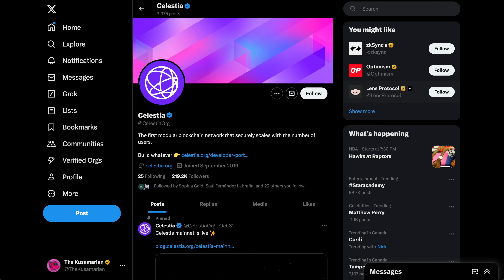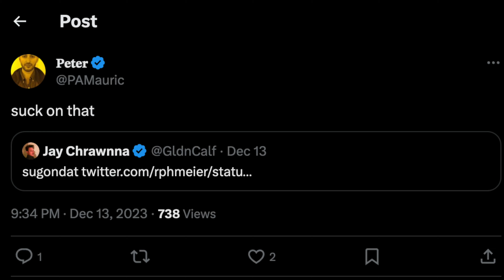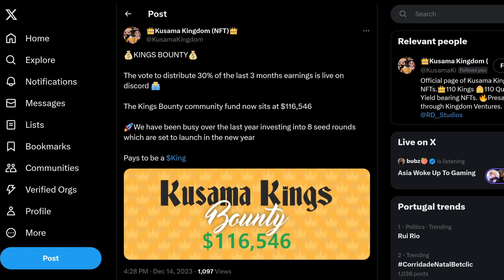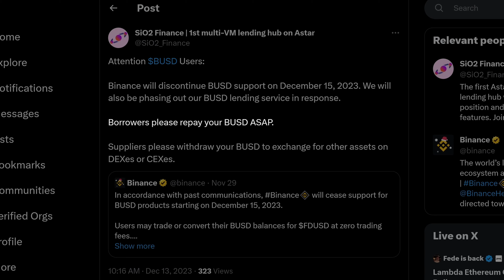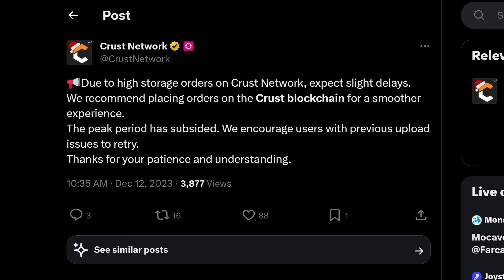😮 Ultra-Scalable Data Availability for L2s Secured By Polkadot - Sugondat - SER, Have ya' Heard?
💰 EARN DOT STAKING REWARDS the easy way!

📈 Save 10% Trading Fees on HydraDX!

DOT → 13zRKESAgaKG4xyYrZnAA4Qdu1iVVMsrdiAnhnnnd4CB6TpU
KSM → FZjqDWyTA4iP5nUfdYCurwVBz15bj8u1bH3wA5PYmP9fE3j

🗳️ Delegate to The Kus Delegate!
DOT → 15KHTWdJyzyxaQbBNRmQN89KmFr1jPXXsPHM5Rxvd1Tkb2XZ
KSM → JHTfbt39EL1CcbKteN6hG5L5pWo9XWi9XFiyuS9q24cAc8u

Chapters:
0:00 Sugondat
1:39 NFT Dump
2:52 DOT Dump